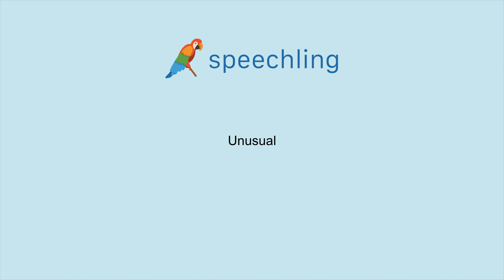러시아어로 "별난" 말하는 법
남자 목소리 :
Необычный

여성 목소리 :
Необычный

남성 음성 번역 :
별난

여성 음성 번역 :
별난